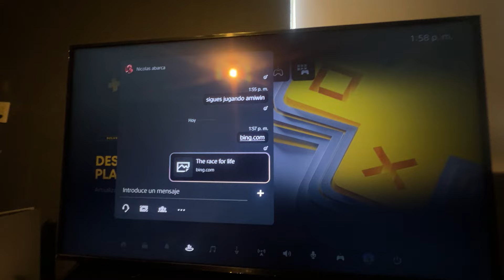✅🥇 ¿Cómo ver Google en PS5? ❤️ Así puedes Abrir un Navegador en PS5 - (2025)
➤⭐⏫☝️✔️♻️⭐❤️ Así puedes ver Google o Abrir un Navegador como Bing en Playstation 5 (PS5 y PS4)